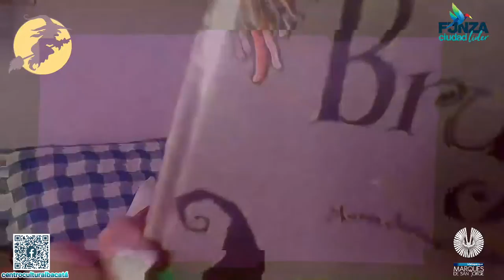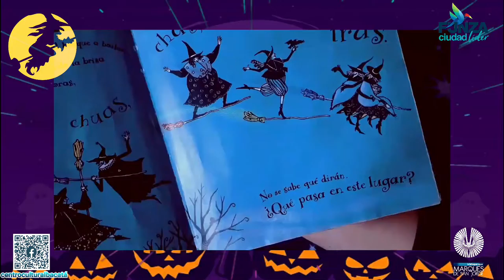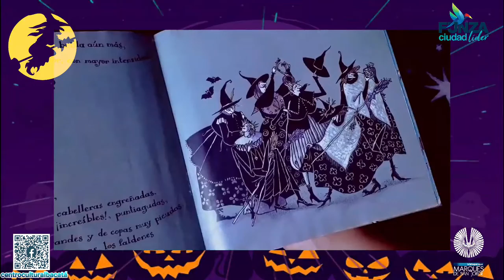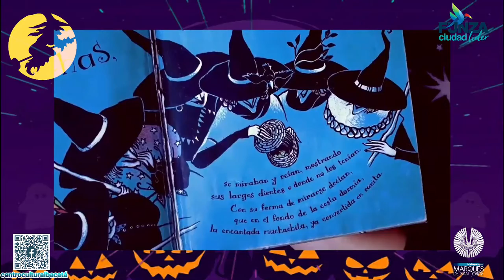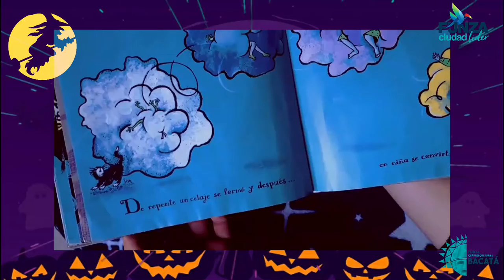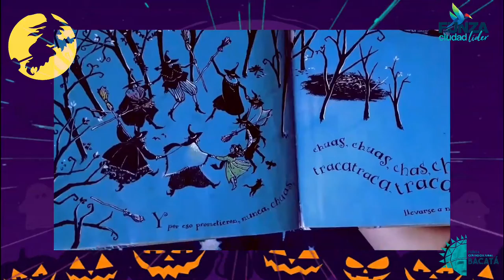BIBLIOPARQUE MARQUÉS DE SAN JORGE - CUERPO Y MENTE [BRUJITAS]